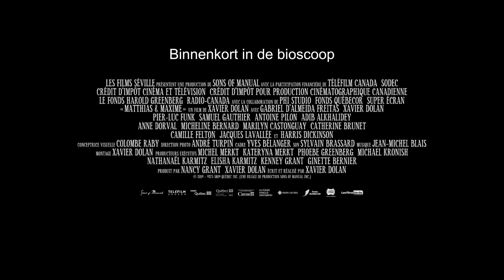MATTHIAS & MAXIME - Bilingual trailer